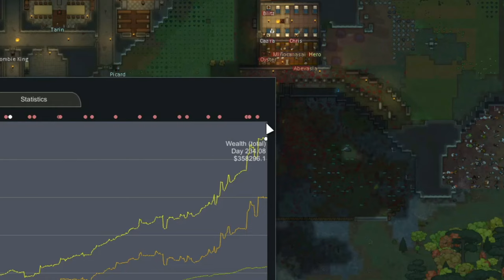Episode 29 | RimWorld - Medieval + Magic Series (The Conversion of Chris!)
Hello, RimWorld fans! In this episode, our one oddball colonist, Chris, goes through the ultimate conversion by fire... Let's Play!

Map Seed:
Medieval (World set to Max Population)
37.86 N
14.69 E
Dark Forest Biome
Mountainous - Marble, Granite, Limestone
30/60 Days Growing Season

The series has Royalty, Ideology, and Biotech DLC installed.

DEVELOPER:
Ludeon Studios
PUBLISHER:
Ludeon Studios